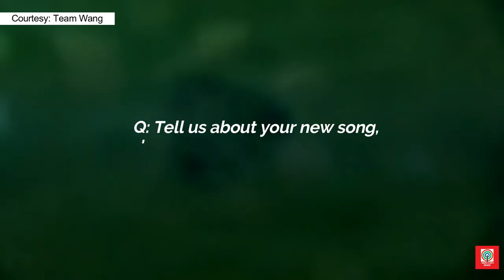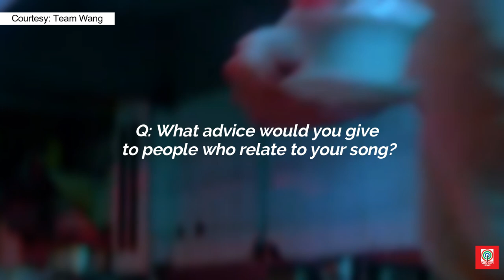Jackson Wang’s advice: If you like somebody, tell them | ABS-CBN News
Chinese K-pop idol Jackson Wang talks about his new song “LMLY,” advice to people who are in love, and upcoming activities for the rest of the year.

Interview coordinated by Hannah Lee / MAXPERIENCE